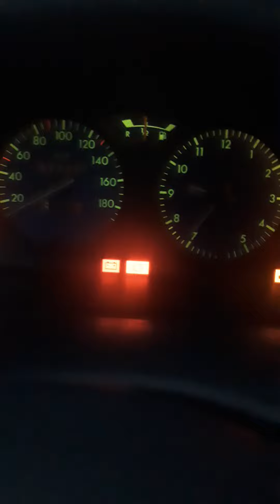Citroën saxo vérification de dispositifs